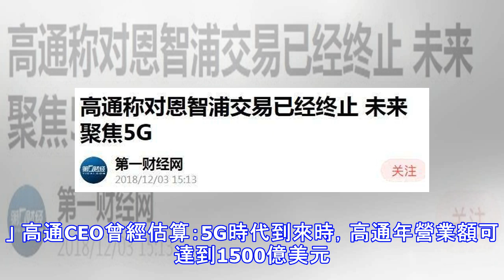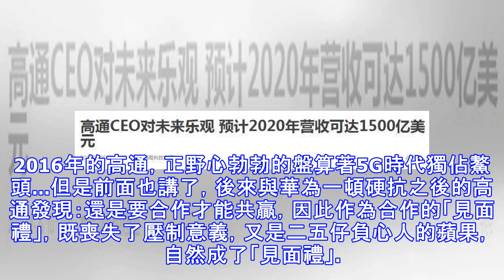中國的判決下來了：蘋果敗給高通，不可上訴，沒有二審！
2018年12月10日，福州市中級人民法院作出裁定，由於蘋果公司侵犯了高通專利，禁止蘋果在中國銷售包括iPhone X在內的7款機型。高通的刀，終於扎紮實實的捅到了蘋果身上；要知道它以前最想捅的，是華為……高通華為如何由戰而和？當華為干翻思科成為世界通訊設備的NO.1的時候，高通也像49年的老美一樣自信。「不就是華為嘛，每年都要給我繳2，30億元的專利費。等老子獨霸5G市場的時候，想什麼時候削他就什麼時候削。」 高通CEO曾經估算：5G時代到來時，高通年營業額可達到1500億美元。這是個什麼概念呢？大約相當於2個華為，4個聯想，5個海爾，8個美的，10個中興，12個格力，20個三一重工……為了...